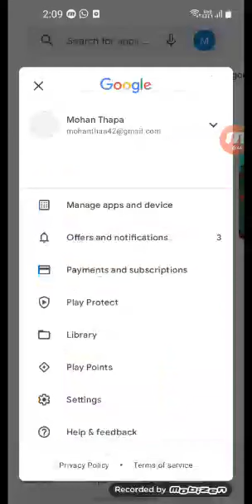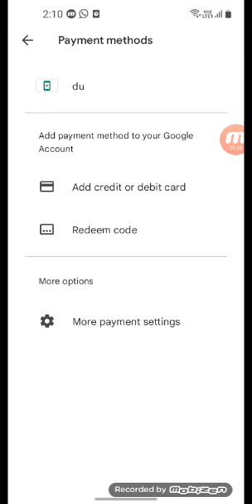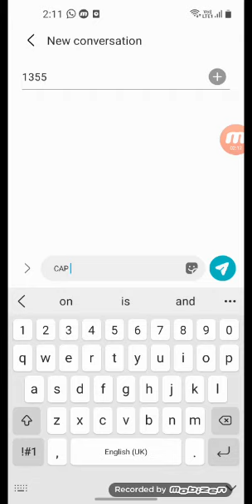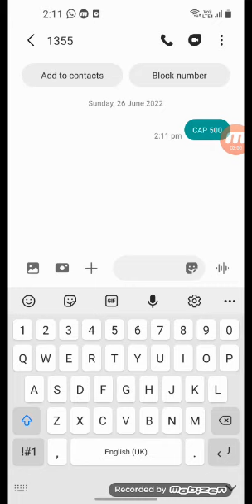how to buy uc using du etisalat mobile balance in android devices